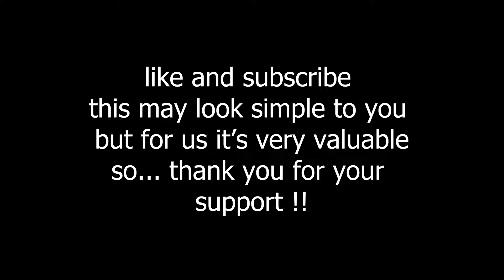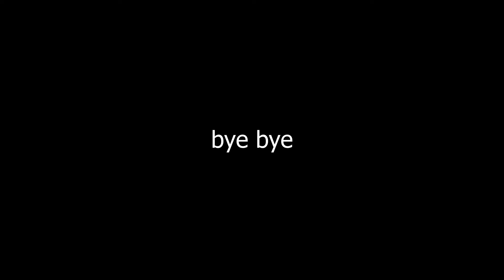[beat saber] | let her go | quest 2